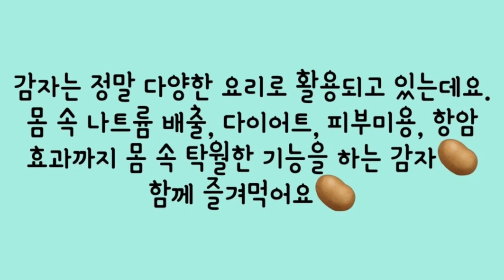오트밀 블루베리 감자빵 함께 먹어요~^^ 저탄고지 식단 함께해요~^^ 건강하고 맛있게 즐기는 감성 브이로그, 요리 브이로그 꽃과 요리 Narae입니다.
오트밀 블루베리 감자빵 함께 먹어요 ^^
1. 오트밀, 블루베리, 감자를 준비합니다.
2. 오트밀, 블루베리, 감자를 다져줍니다.
3. 다진 오트밀 블루베리 감자를 타파웨어 실리콘 베이킹 틀에 넣어줘요.
4. 에어프라이어기에 15분이상 구워주면 오트밀 블루베리 감자빵 완성입니다.

★ 완전 담백하고 건강한 고소한 맛~! 모두 함께해요 ^^

안녕하세요, 감성 요리 브이로그, 일상 브이로그, 집밥 브이로그 꽃과 요리 Narae 입니다.
힐링요리, 쉬운 요리 함께 하며 함께 맛있는 건강 생활 해요 ^-^
언제든, 누구든 환영합니다.
Hello, this is a vlog of emotional cooking, a vlog of everyday life, and a vlog of home-cooking flowers and cooking Narae.
Healing and easy cooking, let's live a delicious and healthy life together ^-^
Anytime, anyone is welcome.